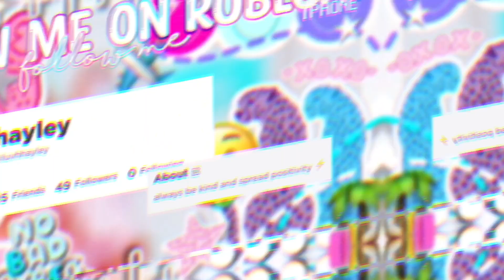Hatching an Egg and trading it into a *LEGENDARY* in Adopt Me! 😱 || Roblox Adopt Me